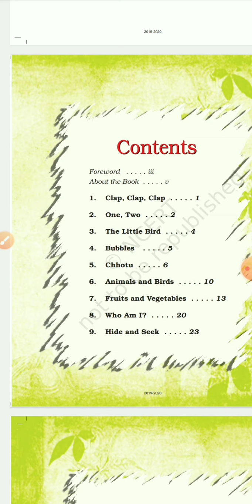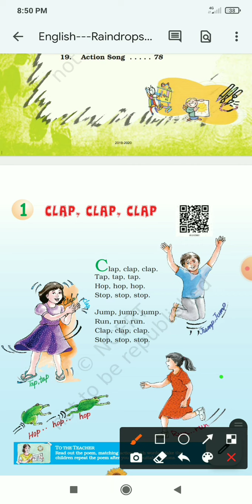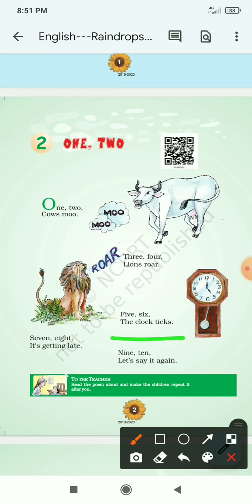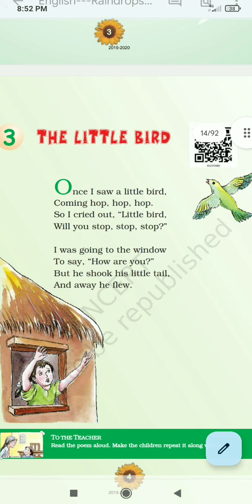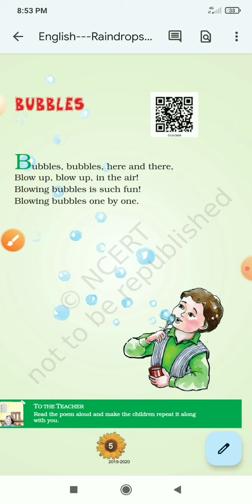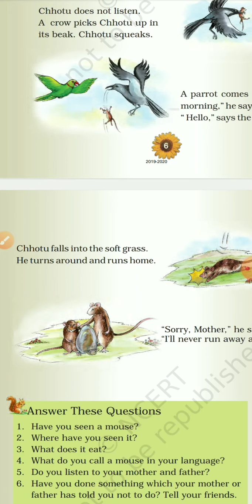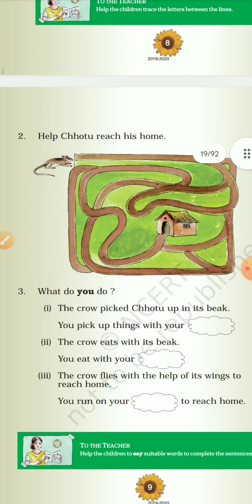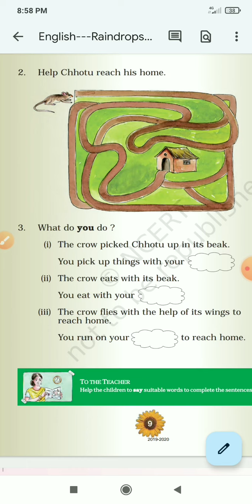ENGLISH_CLASS_1_NCERT_CBSC_ICSE_BPARD ENGLISH_MARIGOLD_CLASS_ONE_First_To_Fifth_Chapter